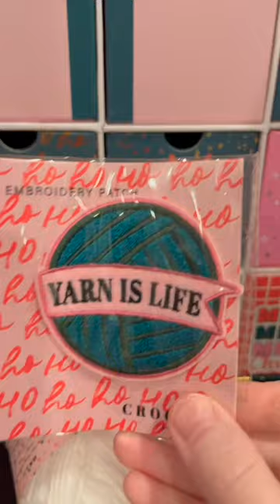Crochet Society Advent Calendar 2023 : Days 15-21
What did we get?  SPOILER ALERT!

🧶FACEBOOK GROUP:  Get the inside scoop! You only need to answer TWO EASY questions to get approved. I have to do this so that we do not get scammers.

🧶FAQs!
I also have free written patterns once in awhile on my Instagram and my Facebook group! (see below)
🌸What are your FAVORITE Crochet hooks?
I have top 5 and I use them all for different things, but one of my absolute favorites is OPhire! Want to try one yourself?